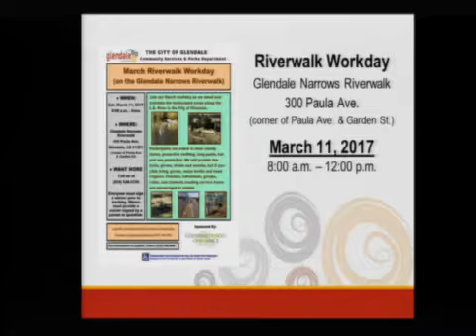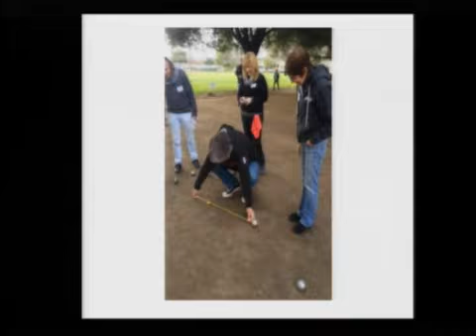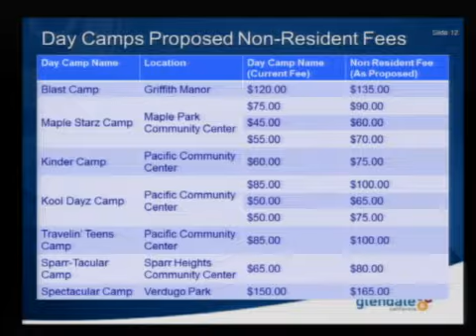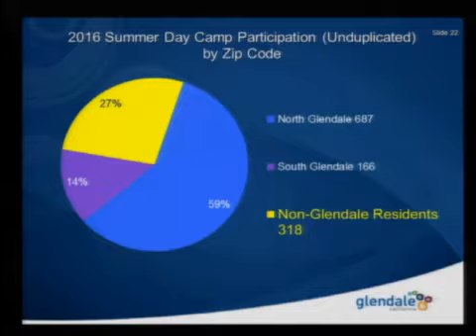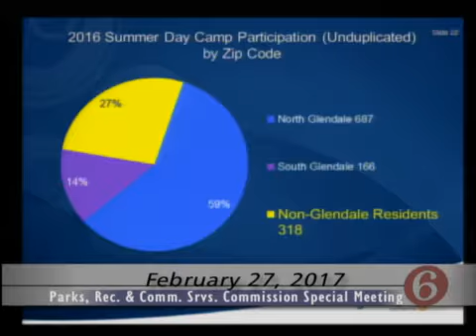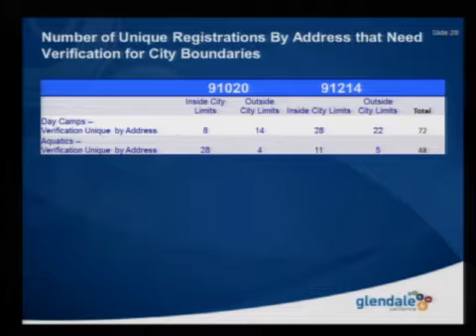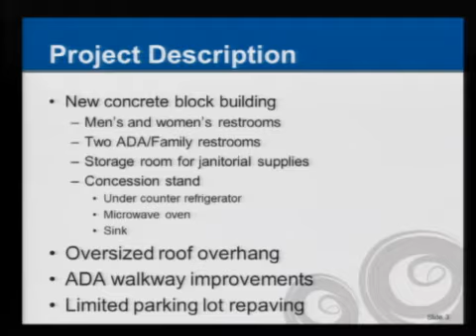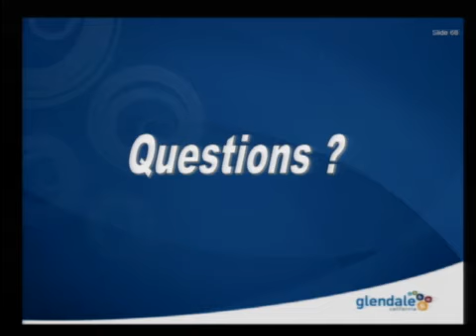2017-02-27 - Glendale Parks, Recreation and Community Services Commission Special Meeting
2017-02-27 - Glendale Parks, Recreation and Community Services Commission Special Meeting